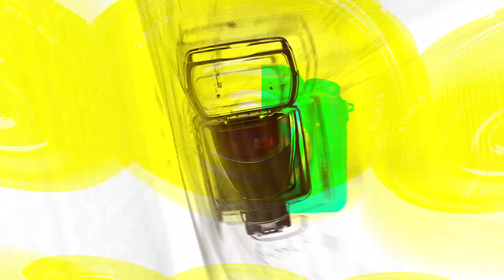규현(KyuHyun), 발라드 왕족 DNA를 가진 규현이 돌아왔다(‘Restart’ 쇼케이스) [TOP영상]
1월 9일 오후 마포구 블루스퀘어 마스터카드홀에서 규현(KyuHyun)의 EP ‘Restart’ 쇼케이스가 열렸다.

타이틀곡 '그렇지 않아'는 규현의 파워풀한 보컬이 돋보이는 팝 록 장르로, 오랜만에 마주한 옛 연인을 향한 복합적인 감정을 서정적인 노랫말로 풀어낸다.

'Restart'에는 앨범명처럼 안테나에서 새로운 여정을 시작하는 규현의 이야기가 담겼다. 규현은 자신의 시그니처인 감성 발라드부터 팝 록 등 장르적 도전이 돋보이는 곡들을 신보에 수록해 한층 깊고 정교해진 음악 세계를 선보인다.

안테나에서의 새 출발을 알리는 앨범인 만큼, 유희열과 서동환 등 소속사 작가진이 참여해 새로운 색깔을 덧입혔다.